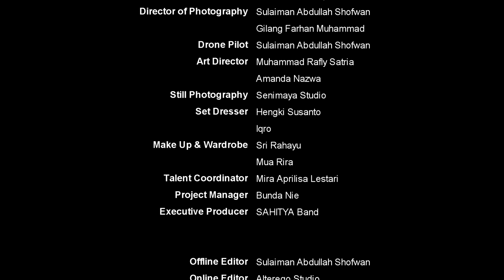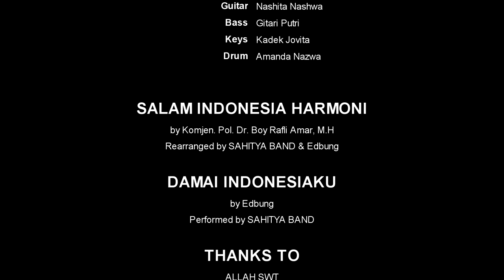SAHITYA BAND - SALAM INDONESIA HARMONI // DAMAI INDONESIAKU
SALAM INDONESIA HARMONI
by Komjen. Pol. Dr. Boy Rafl Amar, M.H
Rearranged by SAHITYA BAND & Edbung
DAMAI INDONESIAKU by Edbung
Performed by SAHITYA BAND

THANKS TO
ALLAH SWT
SAHITYA FAMILY
PEMERINTAH KOTA TANGERANG
DISPORA KOTA TANGERANG
DISBUDPAR KOTA TANGERANG
DISKOMINFO KOTA TANGERANG
BADAN NASIONAL PENANGGULANGAN TERORISME
FKPT CENTER BANTEN
TARA PRODUCTION
JOE TAKE OVER
SENIMAYA
SLAP RECORDS
LENTERA SUKAMANAH
DAN SEMUA YANG TURUT MEMBANTU

Director : Gitara Maulana // @bertentangan
Asst. Director :
Muhammad Rafly Satria // @mraflysa
Director of Photography : Sulaiman Abdullah Shofwan // @sulaiman_shofwan
Gilang Farhan Muhammad // @gilanggigard
Drone Pilot : Sulaiman Abdullah Shofwan // @sulaiman_shofwan
Art Director :
Amanda Nazwa // @mandanazwaa
Still Photography :
Seni Maya Studio // @senimaya.studio
Set Dresser : Hengki Susanto, Iqro
Make Up & Wardrobe :
Sri Rahayu // @srira_hayu1239
Mua Rira // @muarira
Talent Coordinator : Mira Aprilisa // @raaprilisa
Project Manager : BundaNie // @bunda_nie28
Executive Producer : SAHITYA Band

SAHITYA BAND are
Alyssa Zahra - Vocal // @alyssazahrad
Amanda Nazwa - Drum // @mandanazwaa
Gitari Putri - Bass // @gitariptri
Kadek Jovita - Keyboard // @kajovd_
Nashita Nashwa - Guitar // @nashitashw

Offline Editor : Sulaiman Abdullah Shofwan // @sulaiman_shofwan
Online Editor : Alterego Studio
Music Producer :
SAHITYA Band // @sahityaband
EdBung
Mix & Mastered : EdBung
Gitara Maulana // @bertentangan

Recorded at Firegun Studio